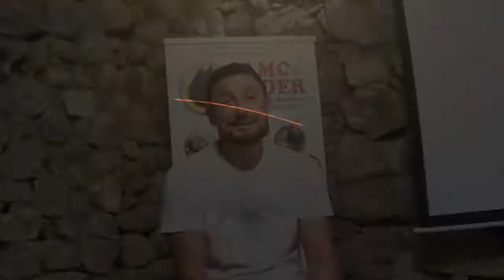Testimonio AMCLIDER 2018 JoseMTarroba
Testimonios reales AMC-Líder- Ciclo Formativo Experto en Modificación de Conducta AMC-Líder - Madrid 2018.
¿Qué opinan de la formación y el método nuestros alumnos de la edición Madrid 2018?